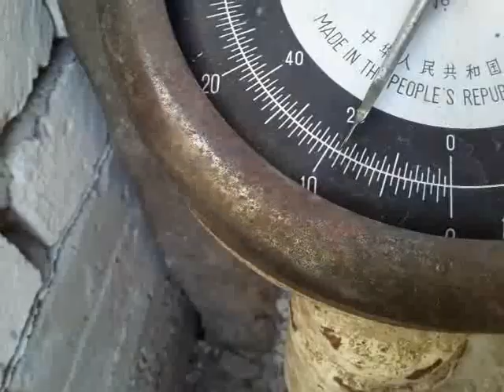مشروع تسمين الاغنام الحلقه الثالثة عشر اليوم السابع تابع اللكمه